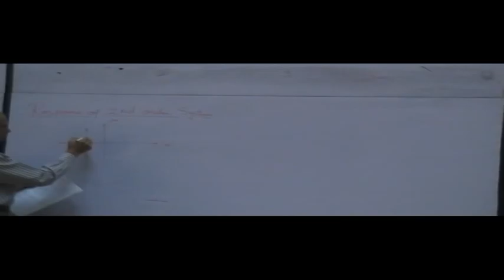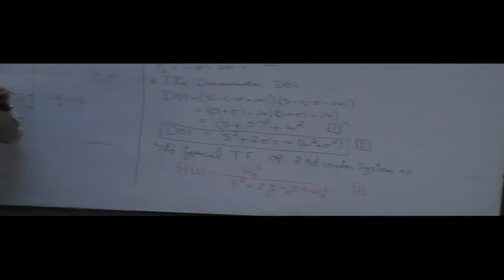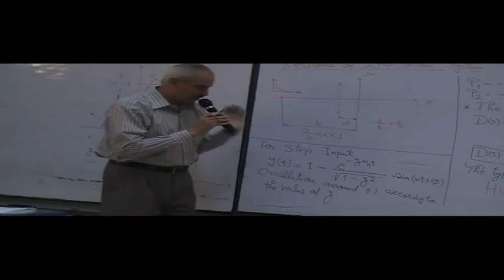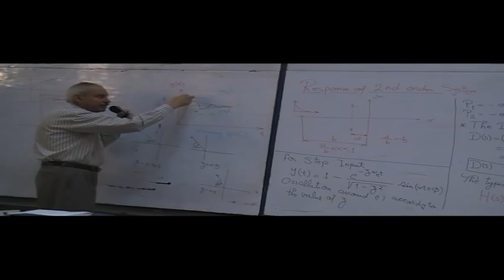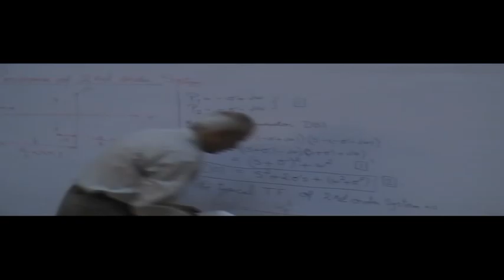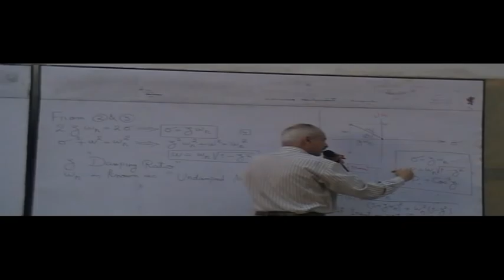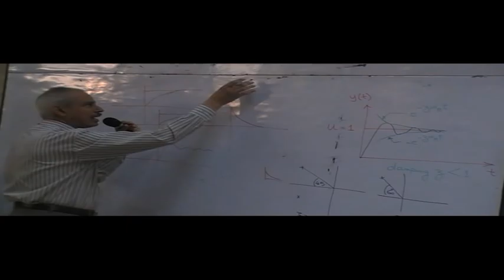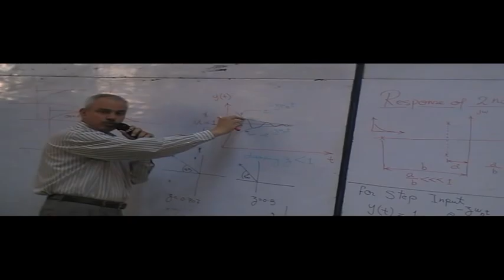Lec 4 part 1